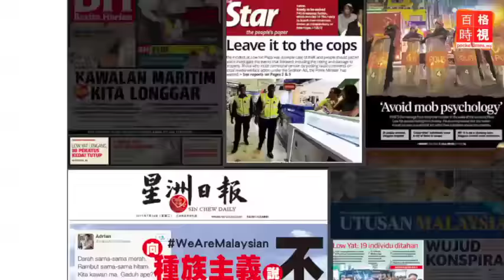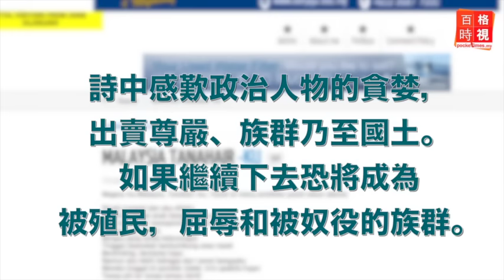敦馬秀文采 以詩寫下死前願望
劉蝶騷亂案(lowyat)引發手機到處流傳假消息，警方也對外給出定心丸，聲稱24小時展開戒備也嚴辦滋事者。而90歲高齡的敦馬哈迪，以詩寫下他死前願望。